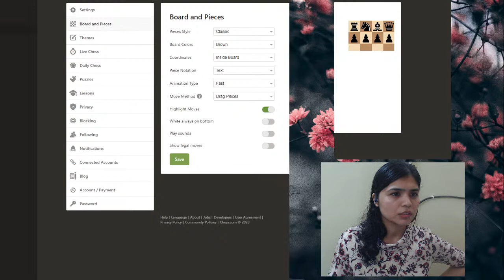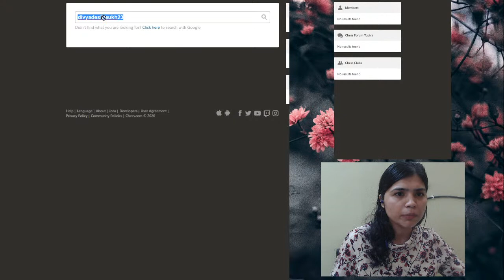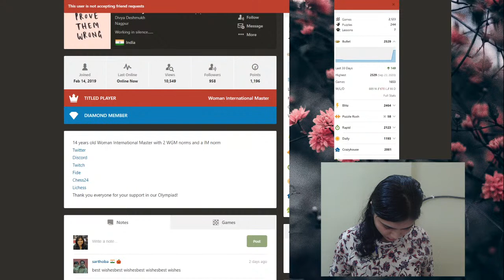Solving puzzles on chess.com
Trying to improve my puzzle rush score, battle, and survive !

Photo Credit for my pic in the thumbnail : Fred Lucas
Website used for solving puzzles : Chess.com